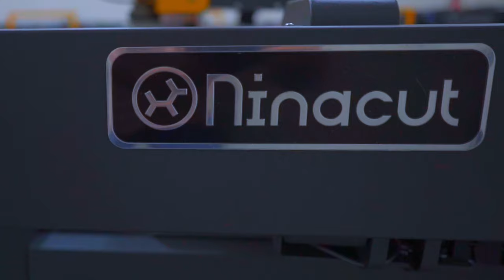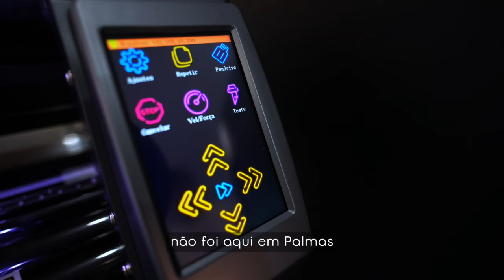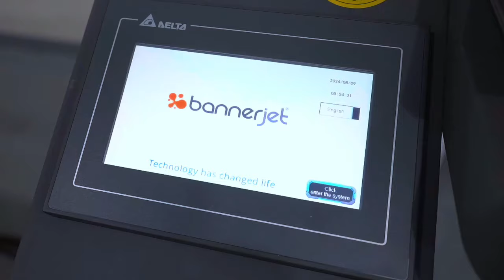Uma grande instalação em Palmas TO - 2024 - Bannerjet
Infinity Challenger, Ninacut 2516, 8 plotters de recorte Bannercut Campro e Refiladora T2 - O Segundo grande projeto para a Megadoor sendo o primeiro em Paraupebas PA